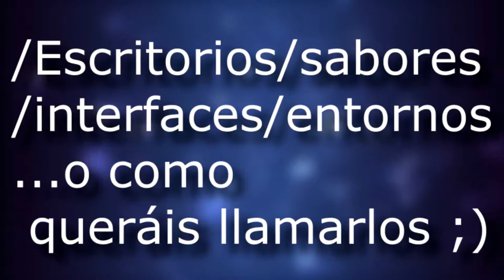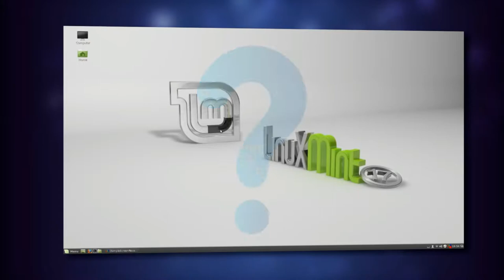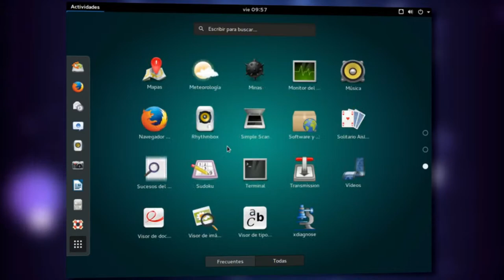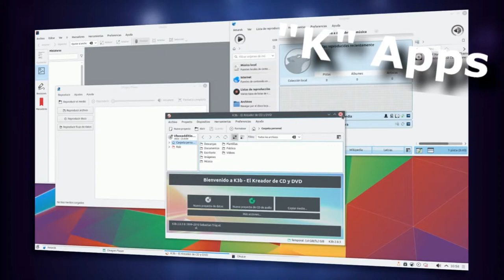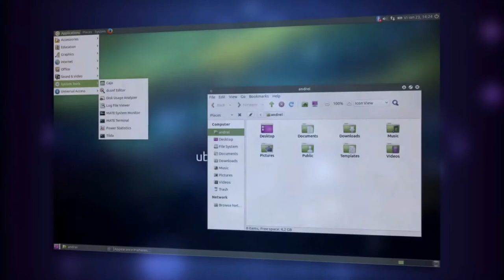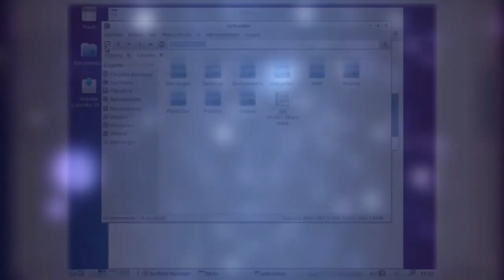Entornos de Linux